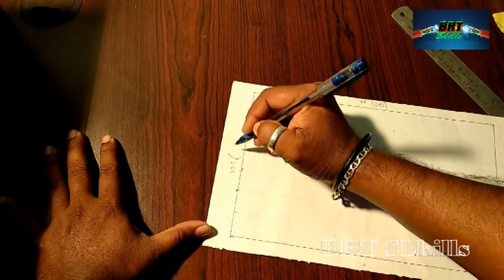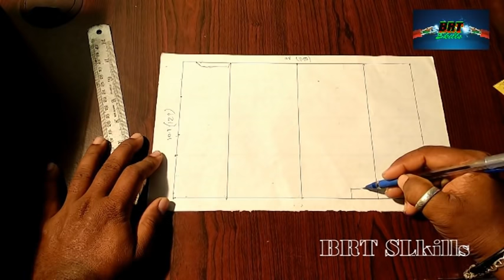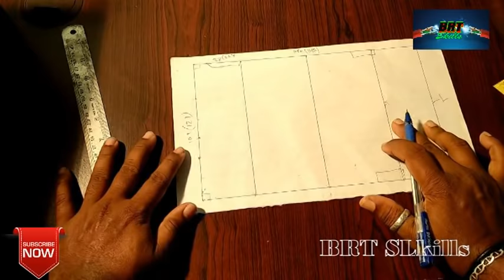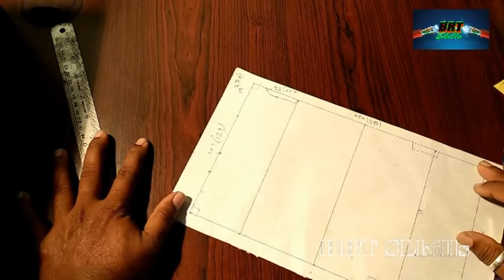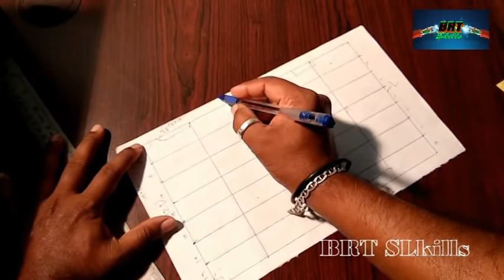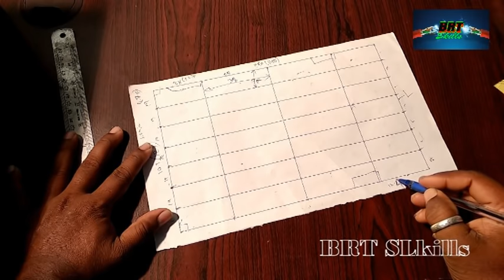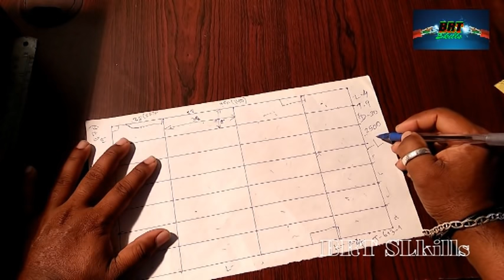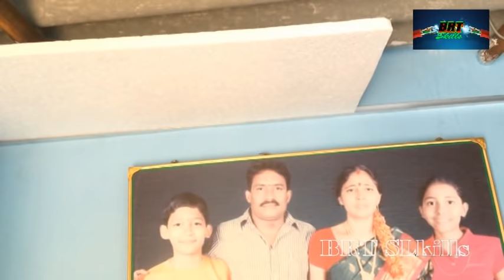Ceiling Install Full Video | How to Install Thermocol Roof Ceiling 12*11 | 2500/- Rupess Only